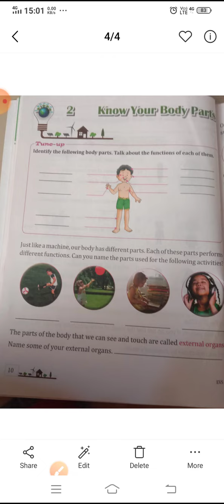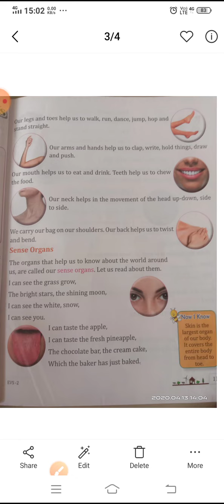Class - II | EVS | Chapter - 2 | Know your Body Part